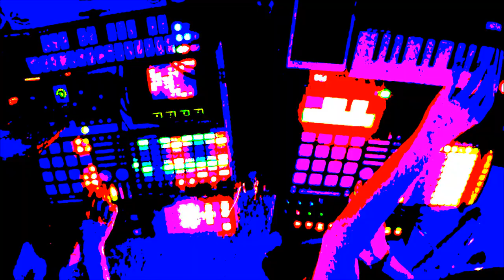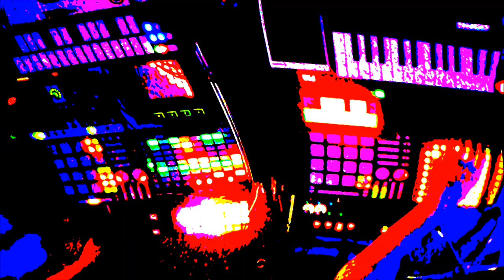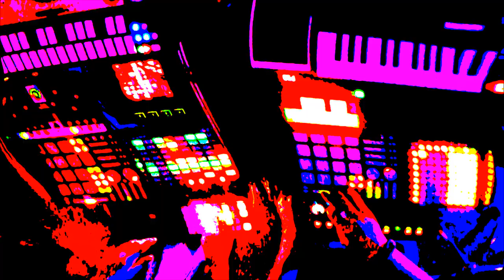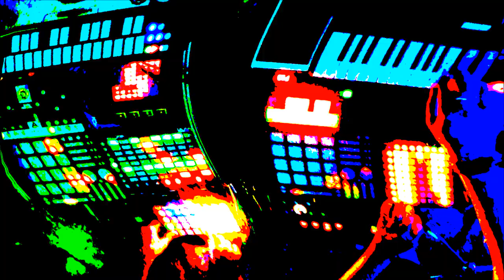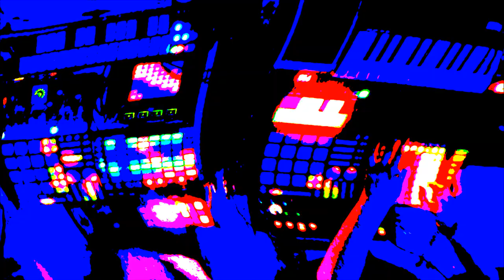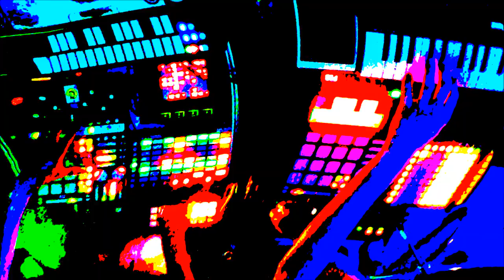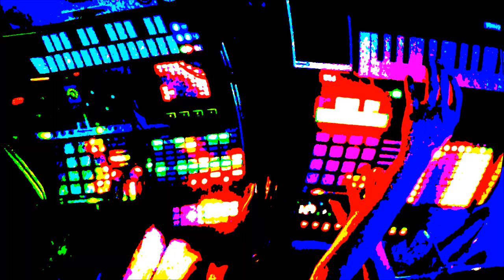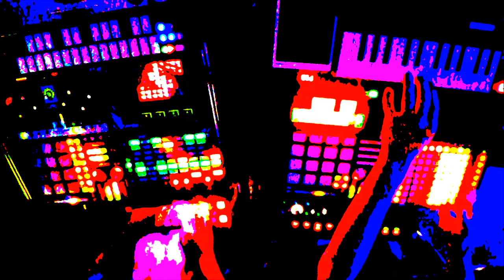86BiTz {PORTAL 1A} [17.09.20] (ABLE WMM)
Mastered audio, trimed and filtered.